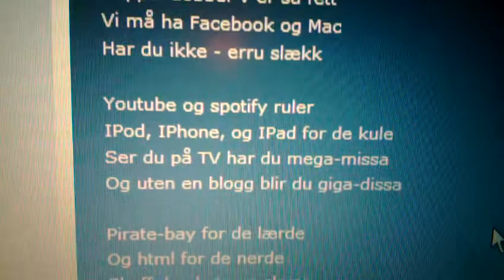Trett av internett?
Et lite dikt om noe av det som rører seg på internet